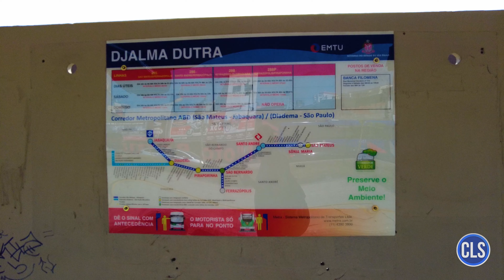Parada Djalma Dutra (Avenida Brigadeiro Faria Lima) - Movimentação de Ônibus #696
Conheça os ônibus que circulam pelo corredor de ônibus ABD em São Bernardo do Campo.